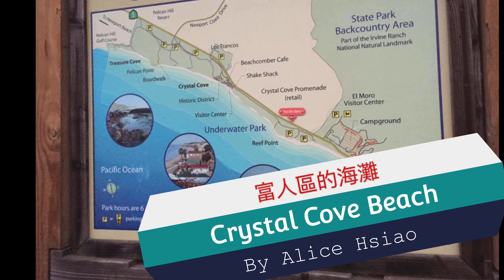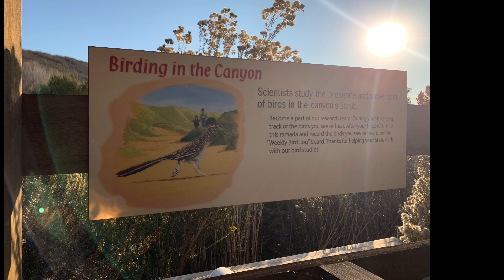富人區的海灘Crystal Cove Beach